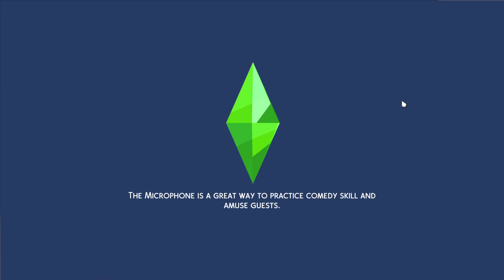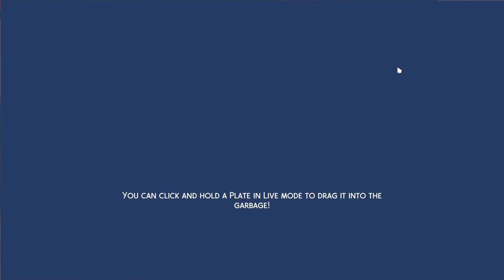Stinky Wedding: Sims 4 Base Game Legacy Challenge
This is my first Sims Legacy. I may be a noob with this challenge. Basically I start with a sim who has 20k. The sim is suppose to make a family that last for 10 generations. I'm only going to use the base game so NO PACKS. I'm going to set the game to short lifespan to make it interesting. I'm going to make videos when I feel like. I'm NOT going to talk in the background.